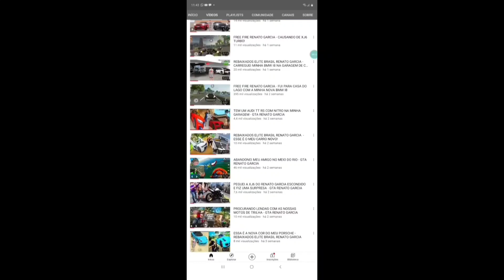Rebaixados elite Brasil ! NOVO BUG #1